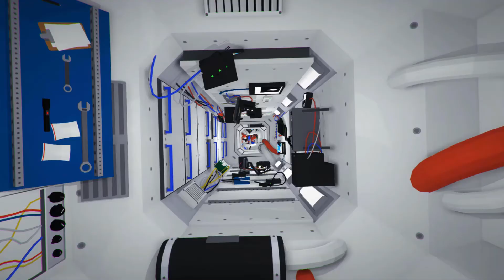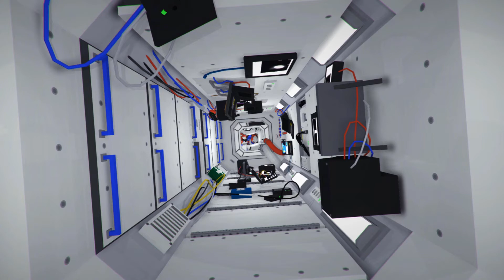Low Poly Space Station | Unity 5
Low poly space station, available on the Unity asset store.

Big thanks to K-391 for the music!